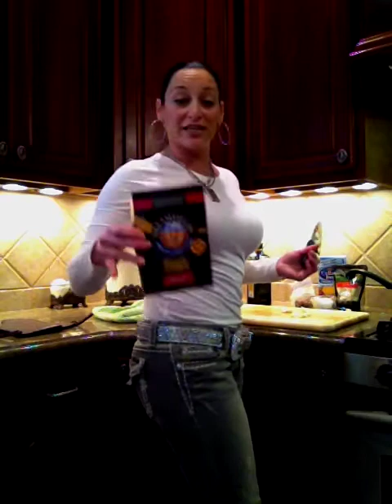Kim Pirrella Cooking Vlog #3 Easy Pasta N Broccoli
Kim Pirrella of NotSoSoccerMomRadio Show The Ordinary & Extraordinary shows how quick and easy it is to cook healthy and inexpensive Pasta and Broccoli